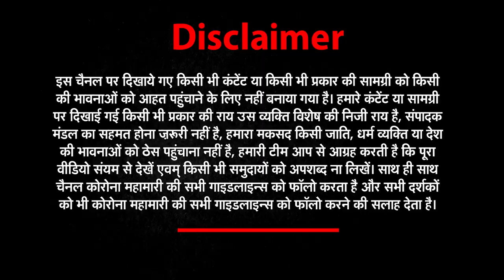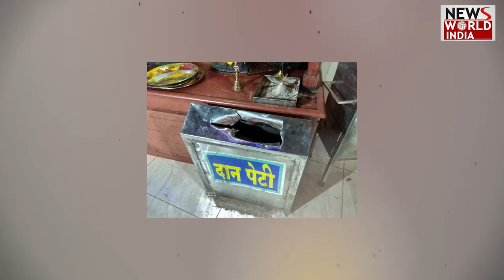वाराणसी के मंदिर में तोड़फोड़ से लोग आक्रोशित..Police ने दिलाया ये भरोसा | UP NEWS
Incident of vandalism by miscreants has come to light in a temple in Varanasi, Uttar Pradesh. The idols were damaged in the Hanuman temple located in Dubkiyan village of Chaubepur. Trishul was uprooted. Police is looking for miscreants on the basis of CCTV and other evidence.